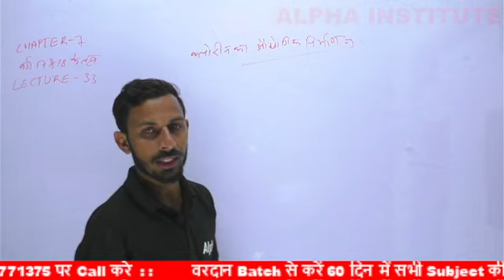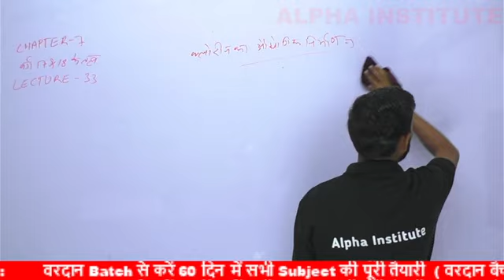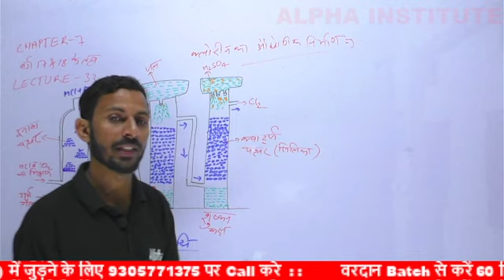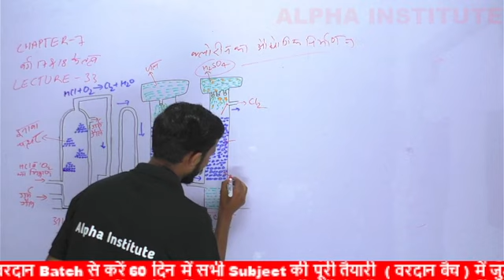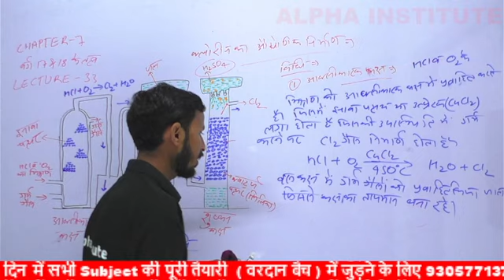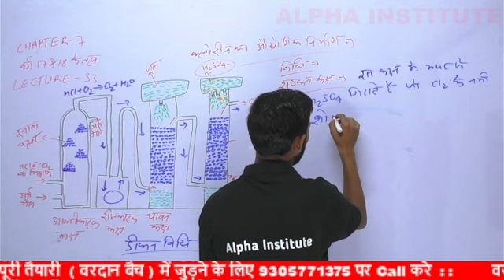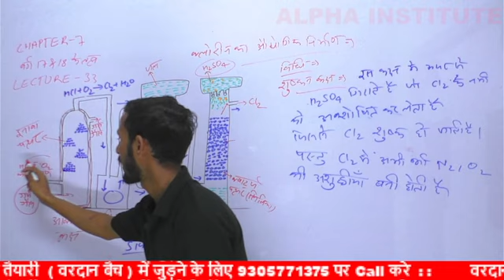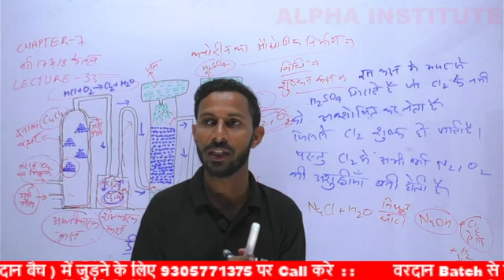p ब्लॉक तत्व,/class 12 chemistry chapter 7 2022,/ p block elements class 12 in hindi,/lec-33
वरदान बैच में जुड़ने में कोई समस्या आने पर 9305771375 पर Call, WhatsApp, करें

p block elements full chapter 2022,
p block elements full lecture,